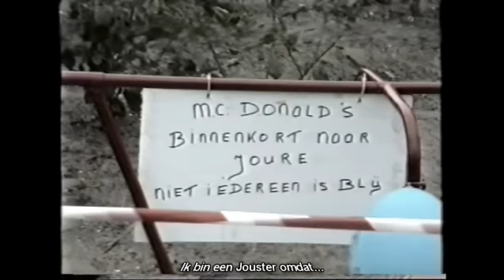WK Solexraces te Joure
Dit moet ergens begin jaren '90 zijn geweest. Toen reed men nog het rondje Iepensteinlaan, Kon. Julianalaan, Prinses Christinastraat, Prins Bernhardlaan.